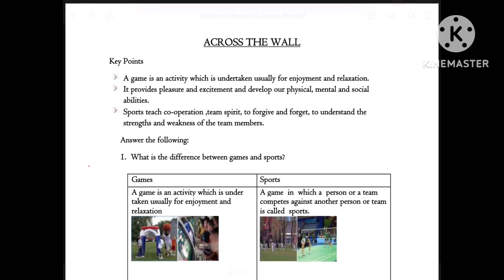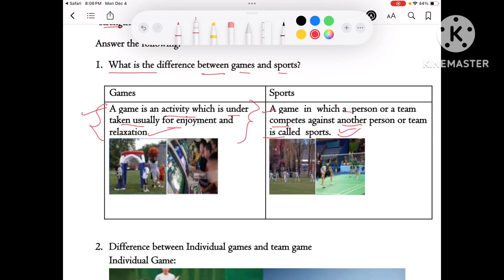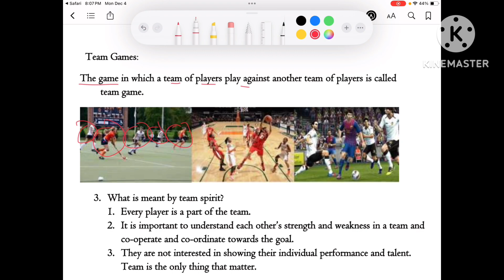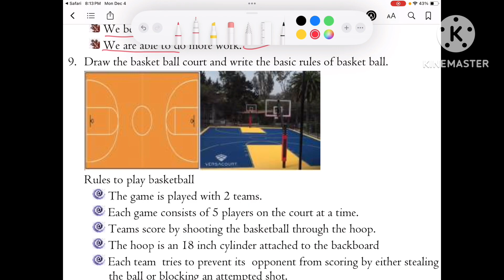Class 5, EVS chapter 17 Across the wall extra question answer solution with explanation